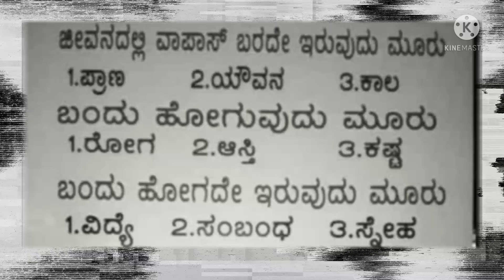June 11, 2022